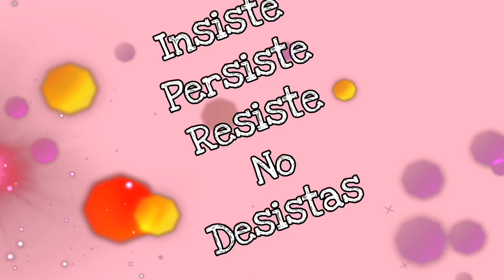Perfume Giordani Gold Essenza Blossom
Si alguien te compartió este video y te interesa el producto, contactarla.

Si llegaste aquí por casualidad y te interesa el producto entra en la siguiente liga y compra, tu decides como.

Estoy en Instagram como @geralogon. Instala la app para seguir mis fotos y videos.